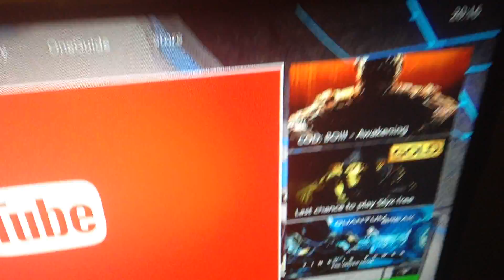Sorry for not uploading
hey guys we are back and we are so sorry we have not been uploading